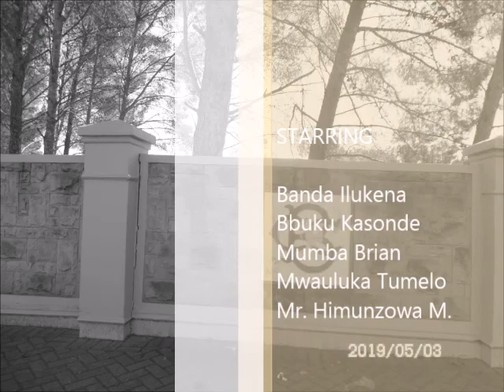St. Columba's Journey back home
Short video of our flight back home to Zambia.